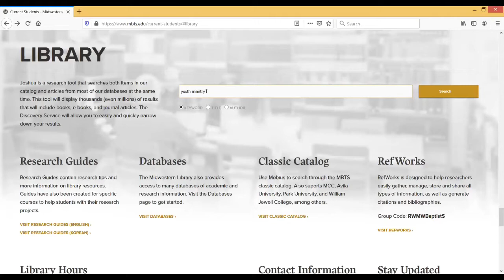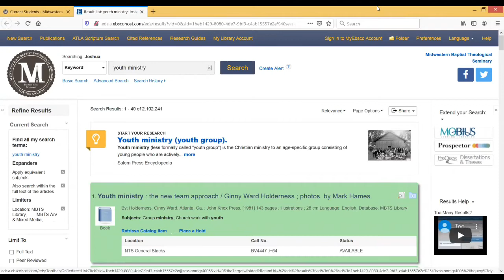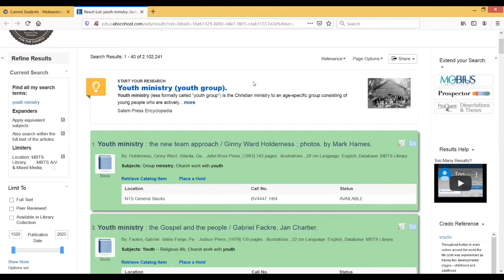Joshua Beginning Search